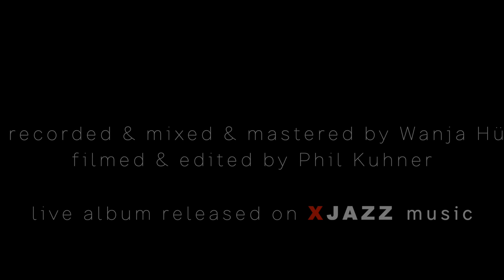Studnitzky | KY - Mertola [Official Live Video HD]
Official Live Video by Studnitzky performing "Mertola" at Lido Berlin, taken from the album "Live in Berlin", released 19/7/2019 on XJAZZ Music.

LINE UP
Studnitzky | KY : trumpet & piano
Laurenz Karsten: guit
Paul Kleber: bass
Tim Sarhan: drums

recorded live at LIDO Berlin in January 2019
recorded, mixed & mastered by Wanja Hüffel
filmed and edited by Phil Kuhner